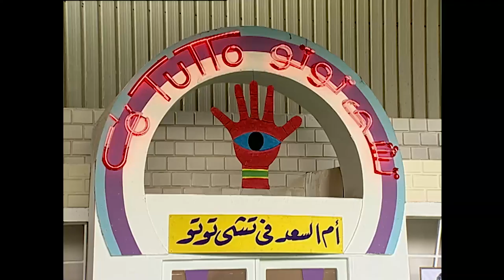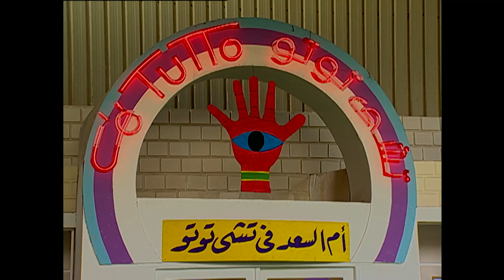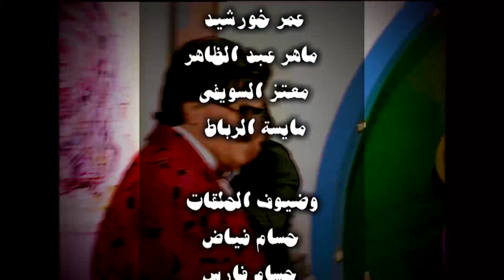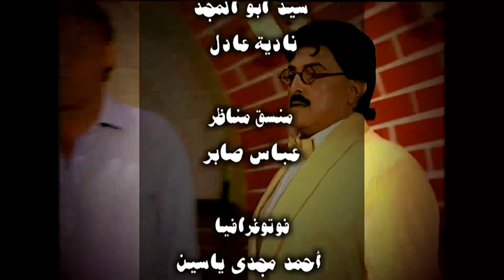مسلسل المطعم | بطولة سمير غانم و منة فضالي | الحلقة 13